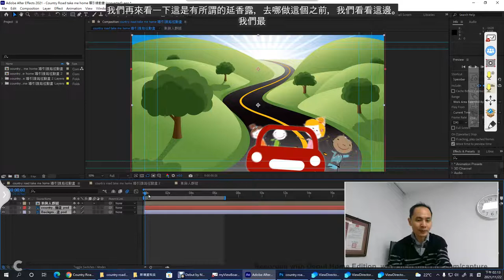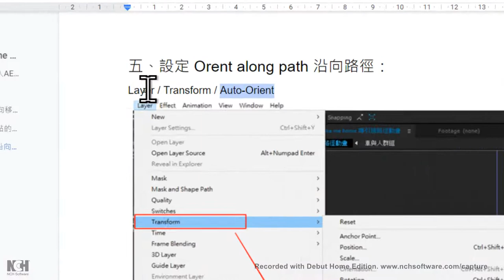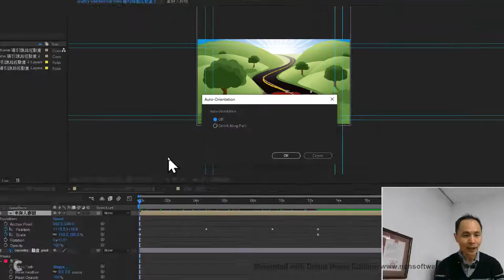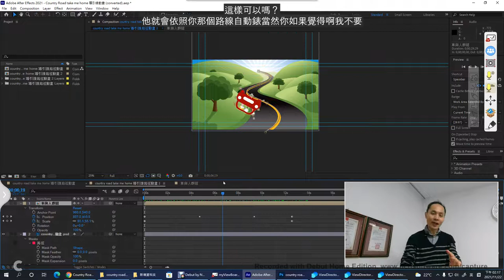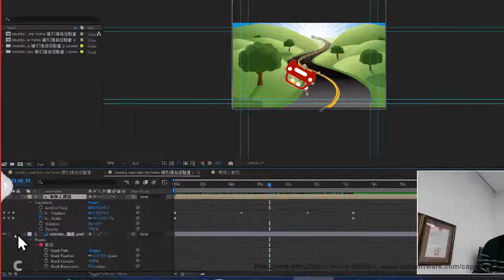06：AE設定 Orent along path 沿向路徑